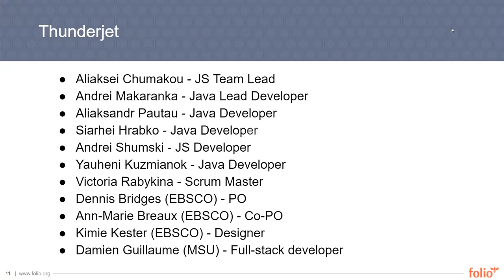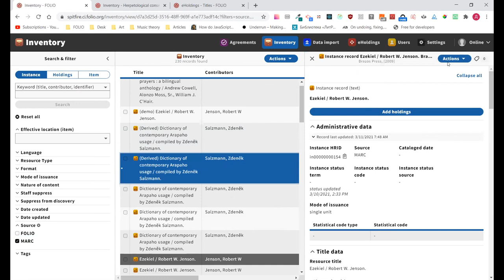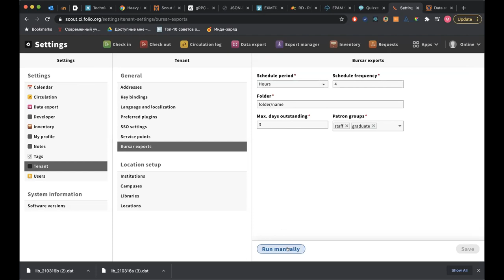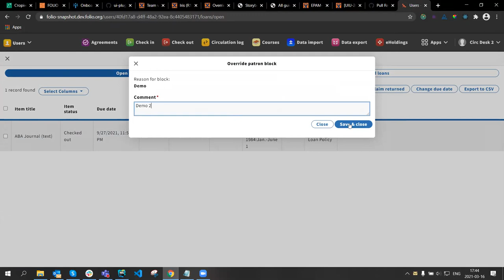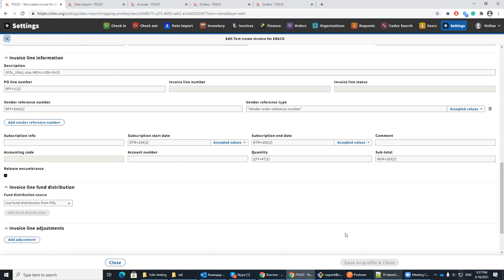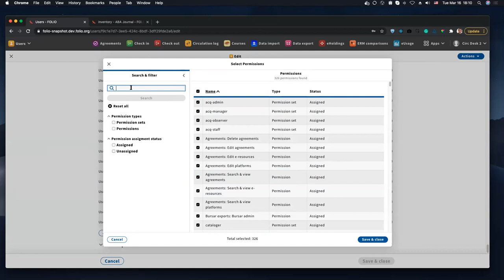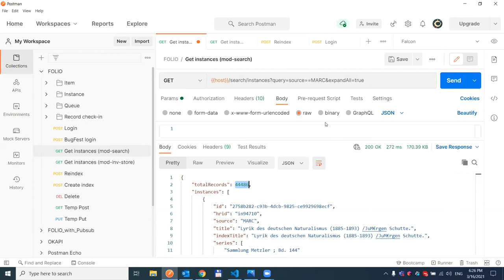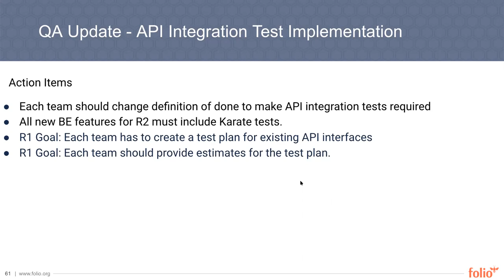FOLIO Sprint Review 108-109